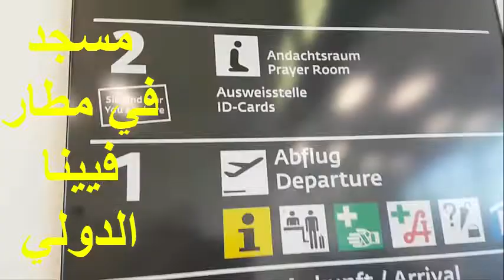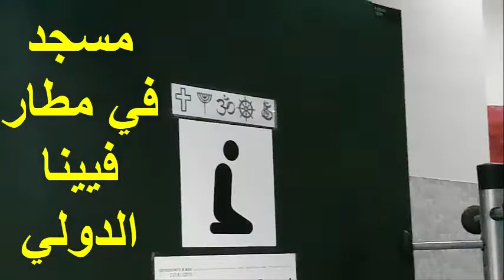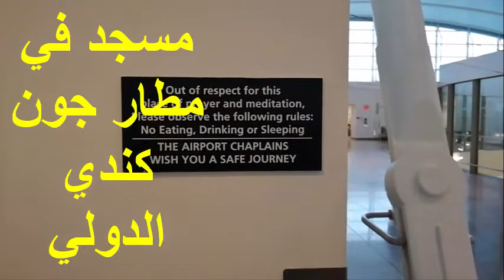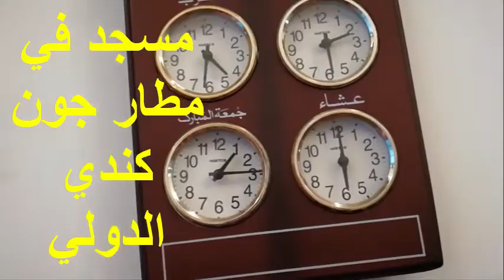مساجد في مطارات اروبا وامريكا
شاهد معنا وجود مساجد في مطارات اروبا وامريكا
شيئ جميل جد ان تجد مسجد في مطارات الغرب
تستطيع ان تصلي ولا يفوتك اي فرض وتعبد ربك